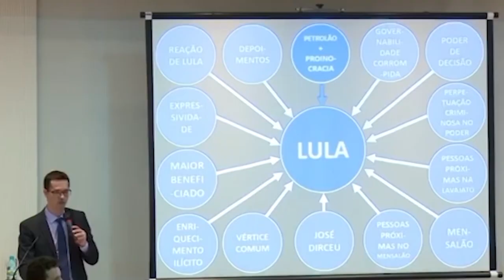STJ condena ex-procurador Dallagnol a indenizar Lula em R$ 75 mil por entrevista do PowerPoint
A Quarta Turma do Superior Tribunal de Justiça (STJ), por maioria de votos, condenou nesta terça-feira (22) o ex-procurador da República Deltan Dallagnol ao pagamento de indenização por danos morais de R$ 75 mil ao ex-presidente Luiz Inácio Lula da Silva, em razão de entrevista coletiva concedida em 2016, no qual utilizou o programa de computador PowerPoint para explicar denúncia apresentada contra o líder do PT na Operação Lava Jato.